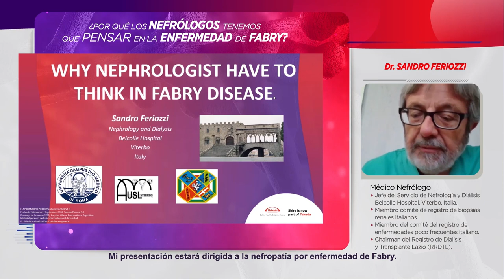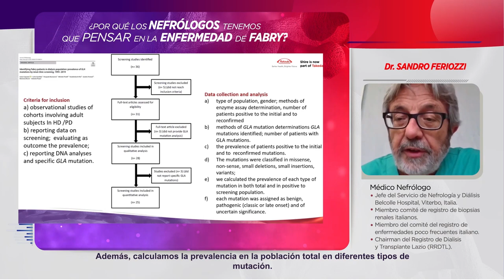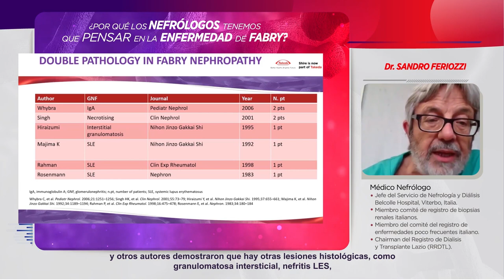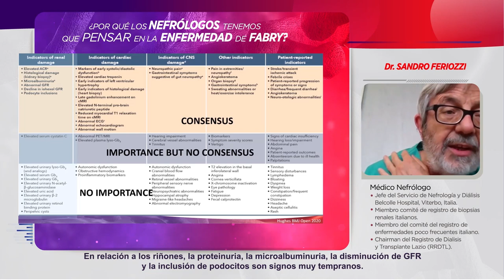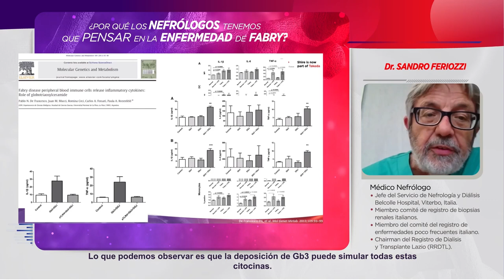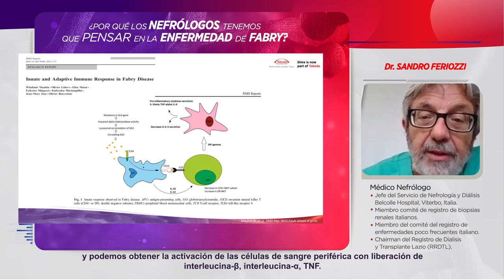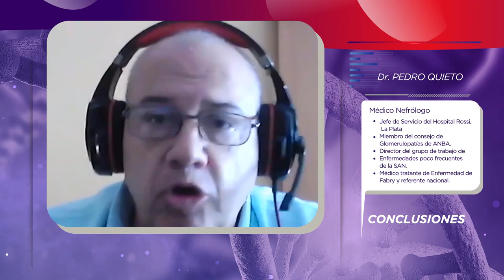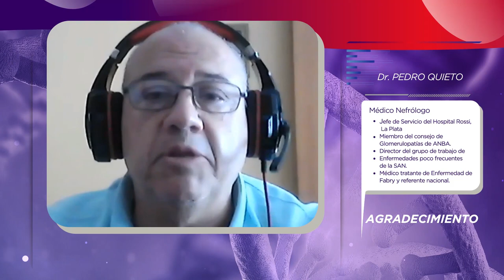Webinar SAN 2020 Enfermedad de fabry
Bienvenidos a un nuevo Webinar de la Sociedad Argentina de Nefrología
En esta oportunidad, gracias al apoyo de Takeda, les presentamos:

¿Por qué los Nefrólogos tenemos que pensar en la Enfermedad de Fabry?
A cargo de la Dr. Sandro Feriozzi
Medico Nefrólogo
Jefe del Servicio de Nefrología y Diálisis Belcolle Hospital, Viterbo, Italia
Miembro comité de registro de biopsias renales italianos
Miembro del comité del registro de enfermedades poco frecuentes italiano
Chairman del Registro de Dialisis y Transplante Lazio (RRDTL)
Profesor de Nefrología, La Sapienza Universidad de Roma
Reviewer de Journal of Nephrology- Clnical Journal of the American Society of Nephrology
Renal Failure- Giornale Italiano di Nefrología- PlosOne-Journal of Nephrology- Pediatric
Nephrology
Más de 80 publicaciones peer reviewed en PubMed.

Moderador:
Dr. Pedro Quieto